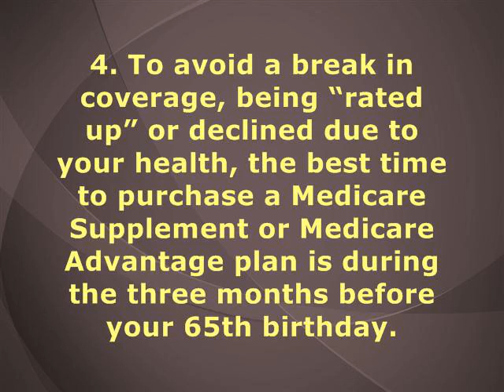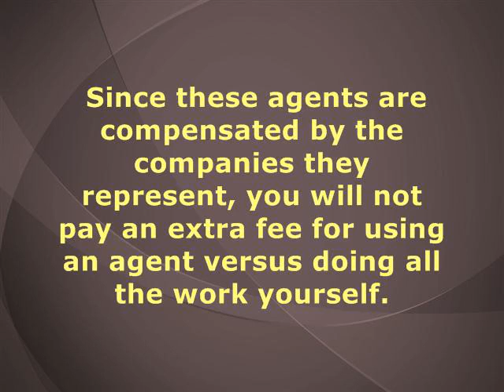Eight Medicare tips for Raleigh residents turning 65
1. If you are retired from a government agency or company check to see if they will pay part or all of your Medicare Supplement Insurance or drug plan.
2. Since Medicare does not pay for all medical expenses, most Medicare beneficiaries either purchase a Medicare Supplement and a drug plan or a Medicare Advantage Plan with drug benefits from private insurance companies.With either choice you will have to continue to pay your monthly Part B premium.
3. Medicare Supplements do not cover prescriptions. If you neglect to purchase a drug plan when you are first eligible you may have to pay a higher premium if you decide to purchase one at a later date. Medicare beneficiaries with a limited income can apply for financial assistance from the Extra
4. To avoid a break in coverage, being "rated up"(paying a higher premium) or declined due to your health, the best time to purchase a Medicare Supplement, drug plan or Medicare Advantage plan is during the three months before your 65thbirthday.
5. If you are healthy and trying to keep your premiums low, do consider a Medicare Advantage Plan. In addition to offering low premiums and drug benefits, they frequently offer extras such as gym memberships, dental benefits and vision benefits. However, they typically have co-pays, hospital
deductibles and restrictive doctor and hospital networks that you do not encounter with popular Medicare Supplement Plans like Plan F.
6. Government sponsored help for selecting your best plans includes the handbooks "Medicare and You" and "Choosing a Medigap Policy, SHIIP" (Seniors' Health Insurance Information Program, 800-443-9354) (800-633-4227).
7. What appears to be your least expensive Medicare Supplement might not be in the future. They can be "rated" in three ways: Community-rated (Everyone in the same area, such as NC, pays the same, but rates can increase due to inflation and other factors.), Entry age (Rates may go up due to inflation and
other factors, but not your age.) and Attained-age (premiums increase with age and inflation).
Additionally, some insurance companies offer high discounts initially that gradually disappear and leave the beneficiary with higher than anticipated monthly payments.
8. Despite all the resources, selecting the best plans among these complex choices of benefits and companies is confusing for most people. An independent licensed agent like Wanda Stephens at who represents multiple insurance companies can help you navigate this myriad of plans and companies. Since these agents are compensated by the companies they represent, you will not pay an extra fee for using an agent versus doing all the work yourself.

Call Wanda Stephens for any help sorting through these Medicare Issues